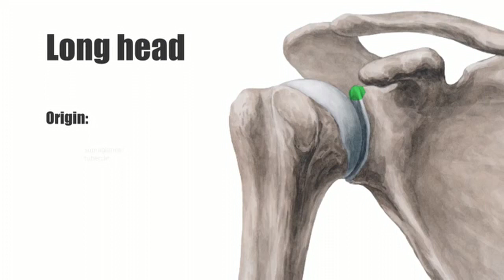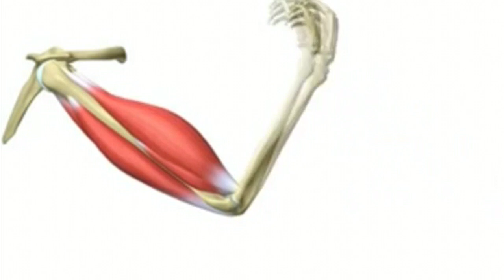Protect Your Posture! Understand How Muscles Tightness Affects Your Posture; and Other Adaptations.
Do you have Pain in your Back, Knees, Shoulders ect.!? Lack of mobility and bad Posture i.e. muscle tightness may be the reason. Understand how to correct your posture through stretching and strength training. Always consult your physician prior to any physical activities!

Always check in with your doctor before trying any workout or rigorous activity.